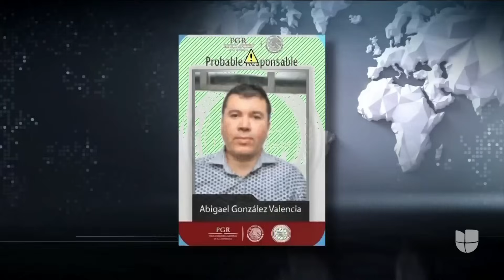Las amenazas que un nuevo cartel del narcotráfico mexicano está difundiendo contra 'El Mencho'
En un video se aprecia a un grupo de encapuchados de la organización criminal 'Nueva Plaza', que portan armas y uniforme oscuro, lanzando un fuerte mensaje contra el narcotraficante más buscado del momento, Nemesio Oseguera Cervantes.